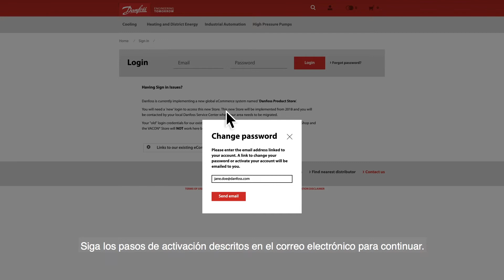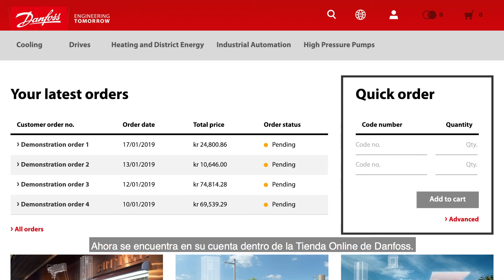Iniciar sesión en la Tienda de productos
El video trata sobre cómo iniciar sesión en la Tienda de productos.